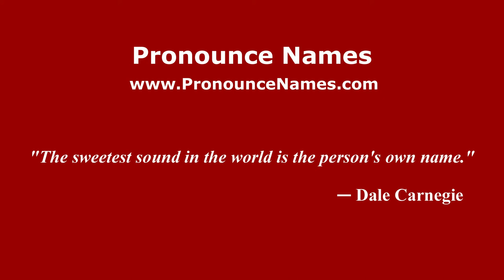How to pronounce Ignacio Mieres (Spanish/Argentina) - PronounceNames.com